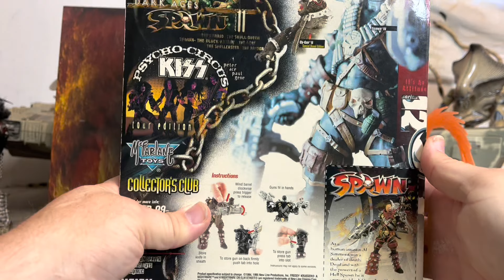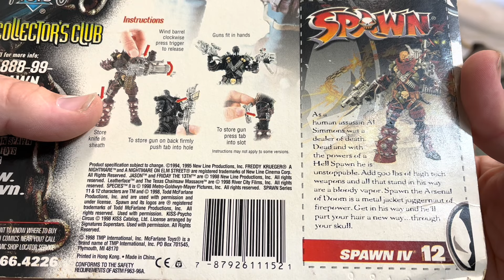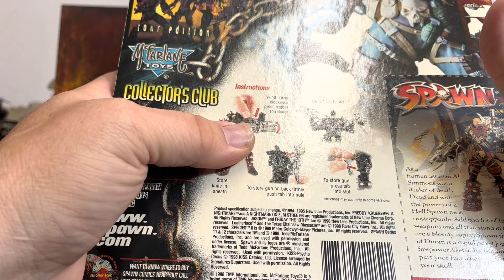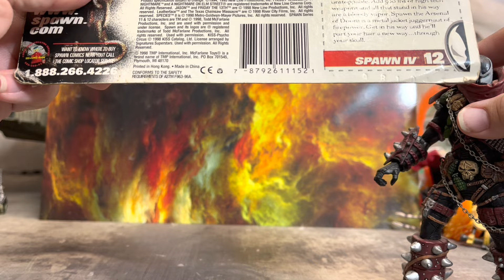Unboxing spawn IV commando figure - 417manchild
Today we unbox the 1994 commando spawn IV figure

I'm on Instagram as 417manchild. Install the app to follow my photos and videos.